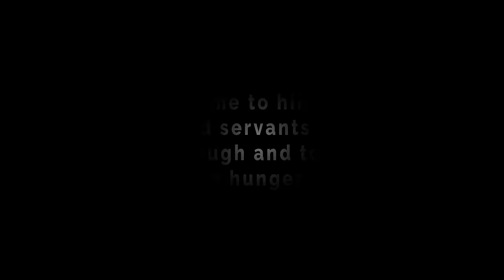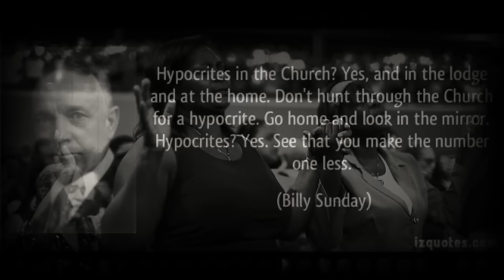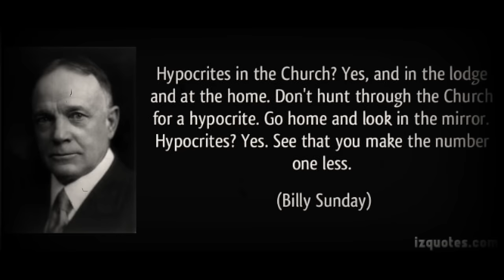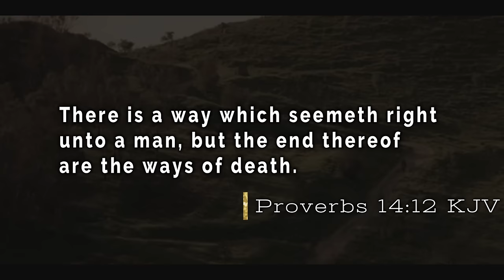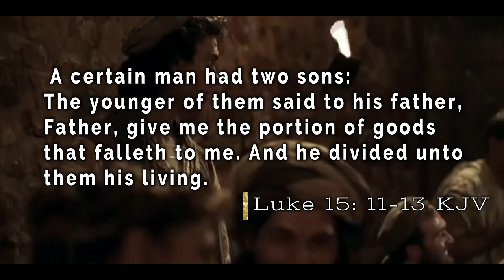S.M. Lockridge - The Decision is Yours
The Prodigal Son - Heartfelt message from the late SM Lockridge